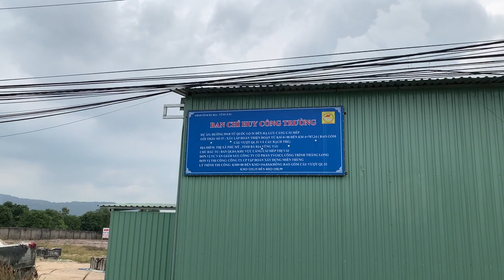Quy Hoạch - Thực Tế Đường 991B Giao Nhau Đường Hội Bài Châu Pha Tx Phú Mỹ, Bà Rịa - Vũng Tàu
CẬP NHẬT THÔNG TIN QUY HOẠCH ĐƯỜNG 991B TX PHÚ MỸ, BÀ RỊA - VŨNG TÀU.
Vị trí: Đường 991B giao nhau đường Hội Bài Châu Pha (Vành Đai 4)
MỤC TIÊU: Đồng bộ tuyến đường giao thông 991B từ Quốc lộ 51 đến hạ lưu cảng Cái Mép để vận chuyển hàng hóa cho cụm cảng biển cửa ngõ quốc tế Cái Mép - Thị Vải, trung tâm dịch vụ logistics, các khu công nghiệp hai bên, khu công nghiệp Long Sơn ra Quốc lộ 51 và ra tuyến đường cao tốc Biên Hòa - Vũng Tàu; phục vụ nhu cầu đi lại của nhân dân, góp phần thúc đẩy phát triển kinh tế - xã hội của tỉnh Bà Rịa - Vũng Tàu cũng như của cả nước.
Một Dự án Thân đang triển khai gần Cảng Cái Mép - Thị Vải & Cụm KCN Phú Mỹ.
Mặt tiền đường Hội Bài Châu Pha (Vành Đai  4) Một hướng kết nối vào đường (991 B giao nhau đường Liên Cảng Cái Mép Thị - Vải. Một hướng kết nối ra cao tốc Biên Hòa Vũng Tàu – KCN Châu Đức.
💁🏽‍♂️ Nguyễn Huỳnh Nhâm Thân
Chia Sẻ – Tư Vấn – Mua Bán Bất Động Sản
🏢 Trụ sở chính: số 133, Đặng Văn Bi, P. Trường Thọ, TP Thủ Đức, TP.HCM